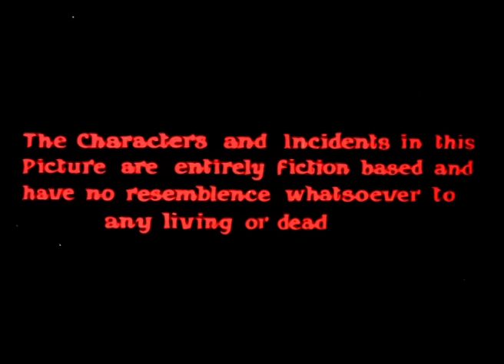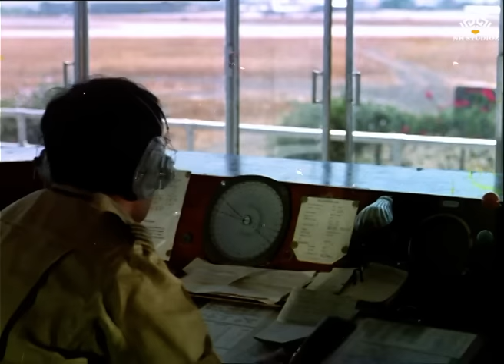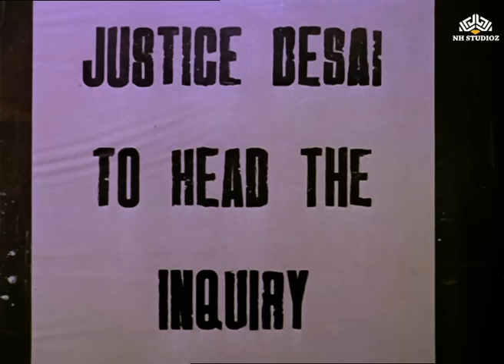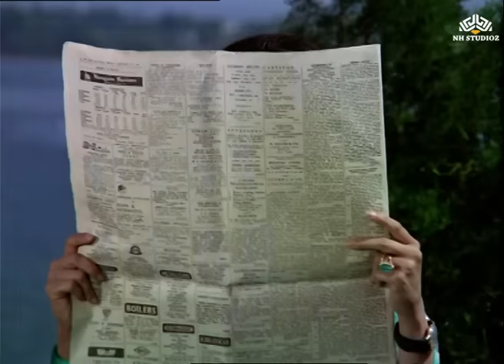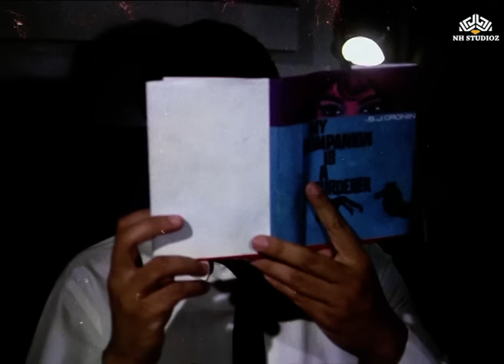आदमी और इंसान (1969)| Dharmendra , Saira Bano, Feroz Khan, Mumtaz | Full Hindi Movie